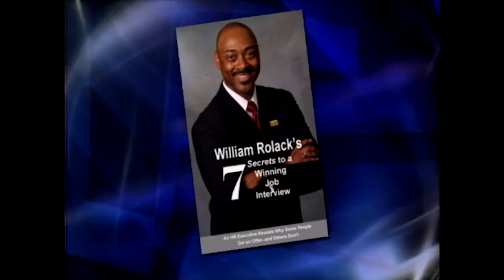2007 News Segment Producer/Director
Diverse Long Island